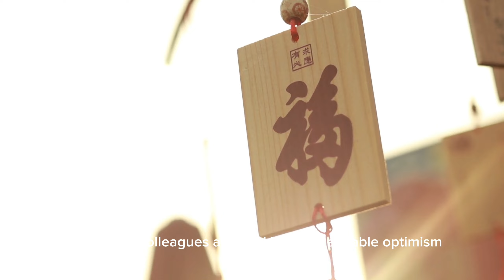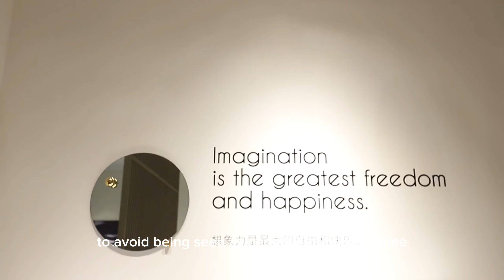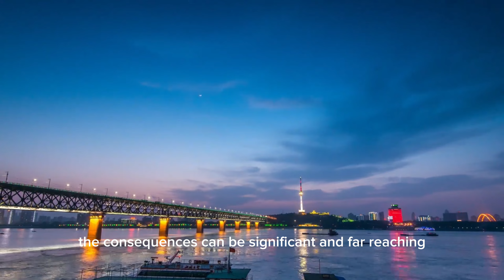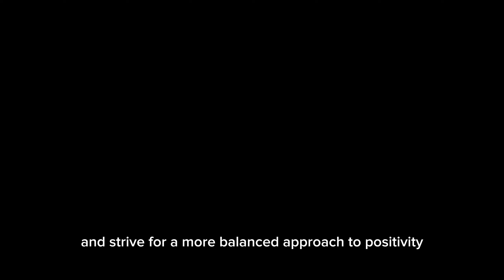Is Positivity Hurting You? Uncovering ToxicPositivity Truths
"Have you ever felt pressured to stay positive even when things are tough? In this eye-opening video, we uncover the hidden dangers of ToxicPositivity and explore how it can impact your MentalHealth and relationships. Discover how AuthenticLiving can help you maintain EmotionalWellness by embracing your true emotions. We'll discuss practical strategies for achieving a balanced life, including the importance of RealTalk and Mindfulness. Learn how genuine SelfGrowth and Wellbeing thrive when you find the right balance between positivity and realism. This essential guide to BalanceLife will provide you with tips on fostering a supportive environment and embracing vulnerability. Join us for an honest discussion on the impact of toxic positivity and how you can cultivate a more authentic and fulfilling life. Don't miss out on this crucial information for your emotional health and personal growth.